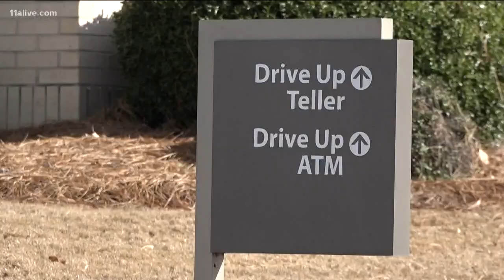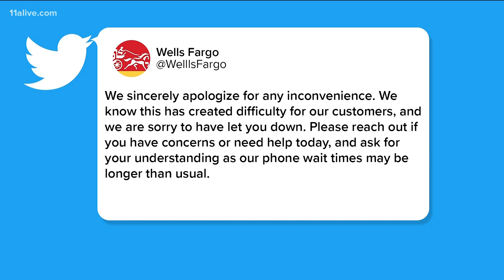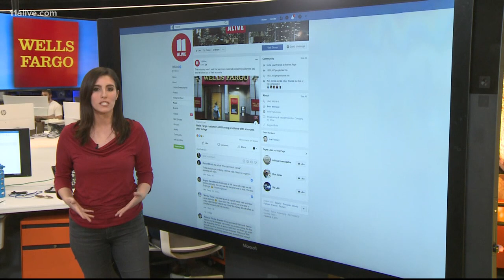Wells Fargo customers still having problems with accounts after outage 𝙡𝙞𝙣𝙠𝙨 𝙞𝙣 𝙙𝙚𝙨𝙘𝙧𝙞𝙥𝙩𝙞𝙤𝙣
𝙒𝙚𝙡𝙡𝙨 𝙁𝙖𝙧𝙜𝙤 𝙘𝙪𝙨𝙩𝙤𝙢𝙚𝙧𝙨 𝙨𝙩𝙞𝙡𝙡 𝙝𝙖𝙫𝙞𝙣𝙜 𝙥𝙧𝙤𝙗𝙡𝙚𝙢𝙨 𝙬𝙞𝙩𝙝 𝙖𝙘𝙘𝙤𝙪𝙣𝙩𝙨 𝙖𝙛𝙩𝙚𝙧 𝙤𝙪𝙩𝙖𝙜𝙚 - kvue.com

NEW YORK (AP) — Smoke at one of Wells Fargo's data centers left some of the bank's customers without access to online or mobile banking as well as accessing cash from ATMs on Thursday.

Wells Fargo said workers discovered the problem following routine maintenance.

The issues persisted for some customers Friday morning who say they're still having issues accessing their accounts.

𝙎𝙝𝙤𝙪𝙡𝙙 𝙩𝙝𝙞𝙨 𝘾𝙝𝙖𝙣𝙣𝙚𝙡 𝙗𝙚 𝙩𝙖𝙠𝙚𝙣 𝙙𝙤𝙬𝙣 𝙛𝙤𝙧 𝙖𝙣𝙮 𝙧𝙚𝙖𝙨𝙤𝙣 𝙗𝙮 𝙔𝙤𝙪𝙏𝙪𝙗𝙚, 𝙄 𝙝𝙖𝙫𝙚 𝙖 𝙗𝙖𝙘𝙠𝙪𝙥 𝙘𝙝𝙖𝙣𝙣𝙚𝙡 𝙝𝙚𝙧𝙚: